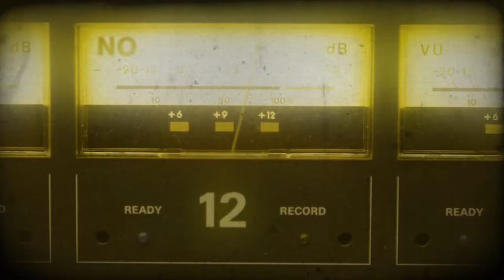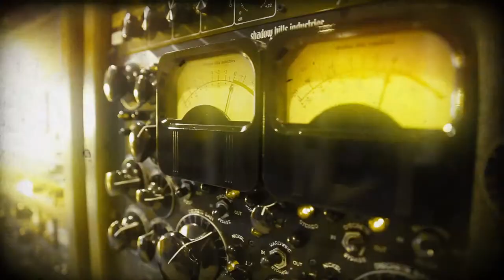Seattle Music Production School: Audio Engineering, Hip Hop, EMP, Live DJ & more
THE SEATTLE RECORDING CONNECTION AUDIO SCHOOL
801 Second Ave

You're dreaming of taking over the Seattle music scene and then the world. It's time to stop dreaming and start doing.

The best place to start is inside the music business with the Recording Connection. Work with and learn from famous music artists, legendary audio engineers, renowned music
producers.

The Recording Connection six month music courses train you be a professional while apprenticing inside a major music
production room or top recording studio.

By learning from an acclaimed engineer, renowned producer, legendary music artist or top music business executive you'll learn the ins and outs of the music business. Learn first-hand how things
are really done to make the music you listen to, and gain valuable hands-on skills so you can jump start your career in the music business.

Whether you want to be a music producer, a recording artist or both, we are the only school that’ll open the door for you to get inside the music business. We're The Recording Connection and we can and we will jumpstart your music career unlike any other school. Nobody connects you like the Recording Connection.